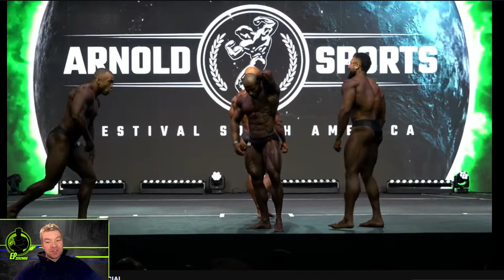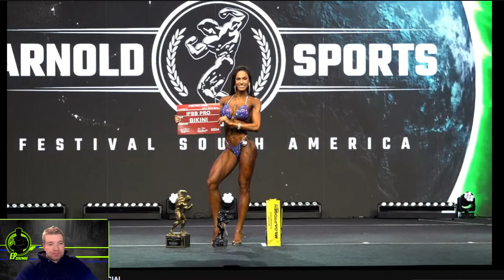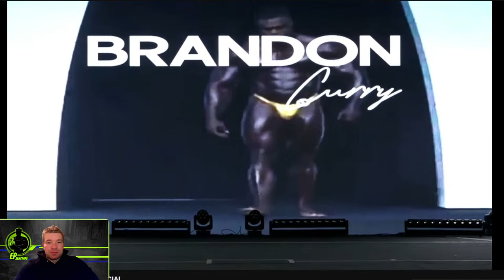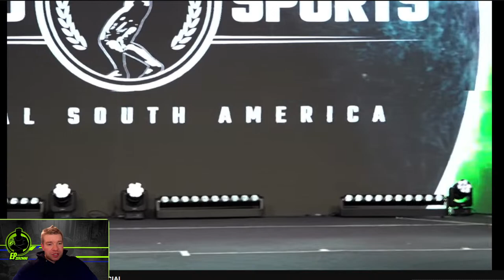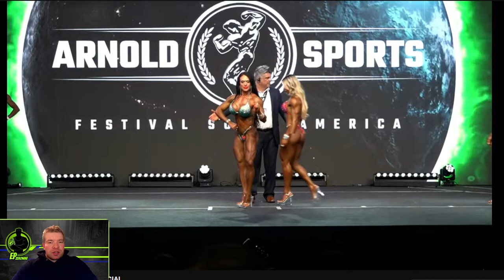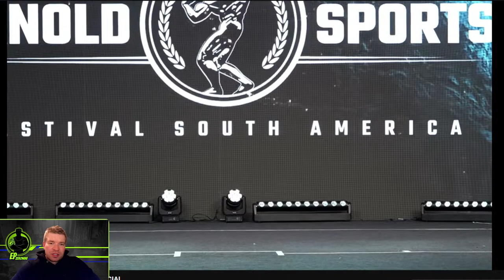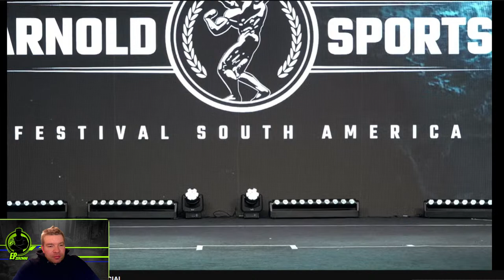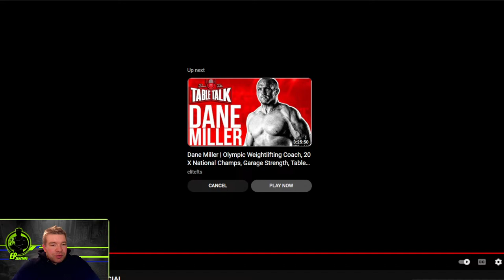🚨2024 Arnold Classic South America LIVE - Men's Open FINALS! - WATCHALONG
This the official live coverage for the 2024 Arnold Classic, as the men's open division continues to battle it out at the finals for that ever so coveted Arnold Classic title!

We witnessed an intense battle between Tonio burton, Rafael Brandao, and GoodVito. After pre-judging, this still could be anyone's show! You do NOT want to miss the finals!